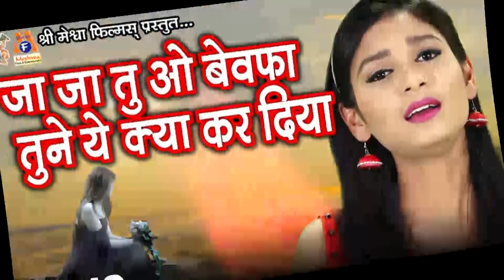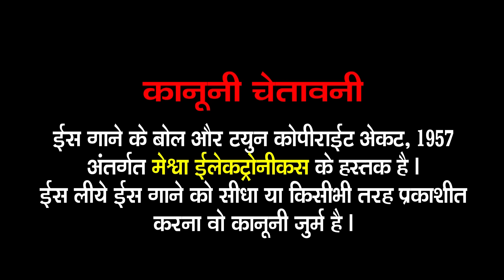Ja Ja Tu O Bewafa Tune Ye Kya Kar Diya |Jyoti Vanjara | Hindi Sad Song | Hindi Dard Bhara Gana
Presenting : Ja Ja Tu O Bewafa Tune Ye Kya Kar Diya | Jyoti Vanjara | Hindi Sad Song | Hindi Dard Bhara Gana|

Audio Song :  Ja Ja Tu O Bewafa Tune Ye Kya Kar Diya
Singer : Jyoti Vanjara
Lyrics : Bhagvan Das Ravat , Baldev Sinh Chauhan
Genre : Hindi Sad Song
Label : Meshwa Electronics